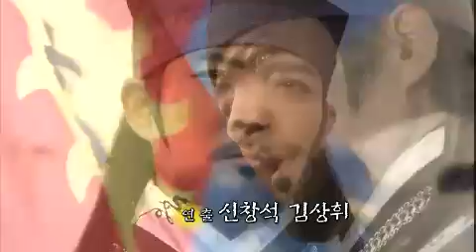대왕의 꿈 - King's Dream EP41 # 001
Title : King's Dream (EP41)

일본에 건너간 춘추는 일본 정계의 세력 싸움에 휘말려 목숨을 잃을 위기에 처한다. 한편 춘추의 일본행을 알게 된 의자왕은 일본으로 자객을 파견하고, 비담 역시 춘추를 제거하기 위해 사람을 파견하는데...
한편, 선덕대왕은 민심을 모으기 위해 황룡사 내에 최대 규모의 불탑 건립을 추진하고, 비담 등 조정 중신들은 건축에 반대하면서 신라 조정에 다시 한 번 정쟁의 바람이 부는데...